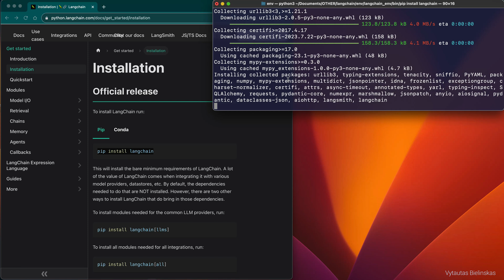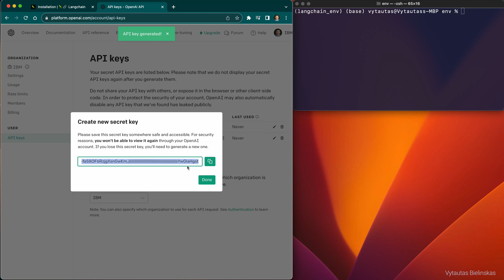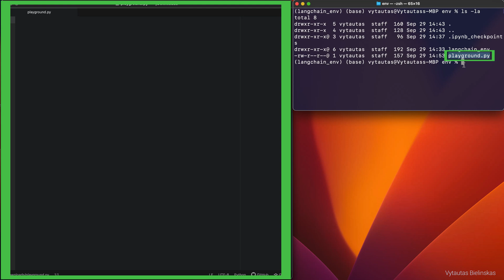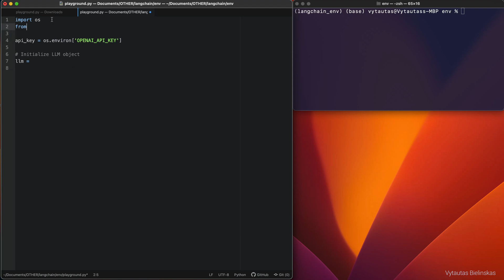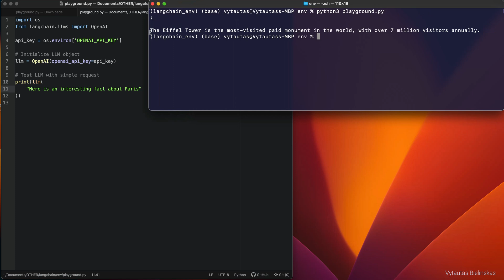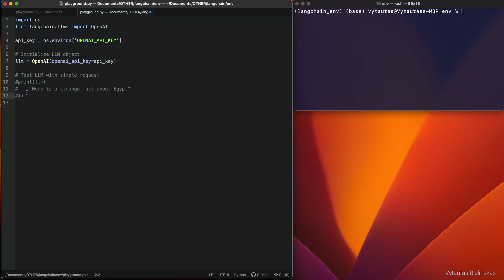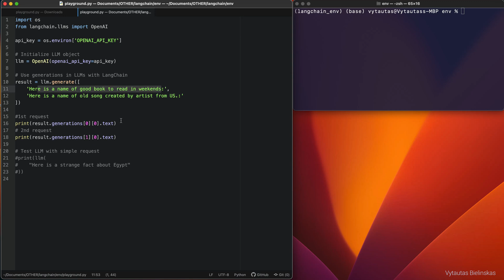Get Started with LangChain LLM Models - Step by Step with Python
If you are new to LLM and want to start you learning, the best tool is LangChain which is super easy to use with Python. Basically, LangChain is a framework built around LLMs. We can use it for chatbots, Generative Question-Answering (GQA), summarization, and much more. The core idea of the library is that we can “chain” together different components to create more advanced use cases around LLMs.

This video can be your kick-start to your journey into Generative AI or Large Language Models from coding perspective. With this tutorial you will be able to write questions, queries or other requests to OpenAI, to be more specific, to ChatGPT chat models.

I think, as a good start is LangChain's generation function, which generate random outputs to your inputs within Python code.

With OpenAI.generate method you will be able to construct and manage multiple queries at once.

The content of the tutorial:
0:00 - Intro
0:26 - Prepare Python virtual environment and install LangChain
1:00 - Setup OpenAI API Key
2:10 - Load OpenAI API Key to Python code
2:56 - Install OpenAI Python package
3:14 - LM Object Initialization with LangChain
4:17 - Simple LLM usage example and increase OpenAPI quote
5:59 - Use generations in LLMs with LangChain
8:47 - Final word

Note: text-davinci-003 text completion model was used when the video was recorded.